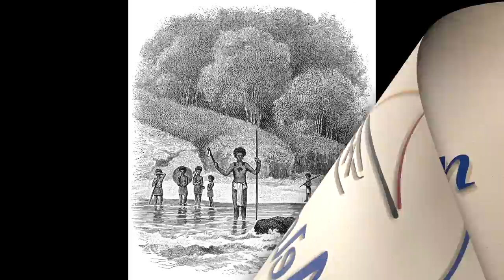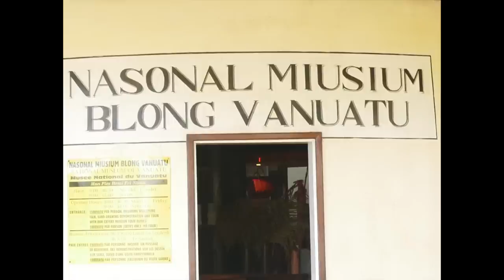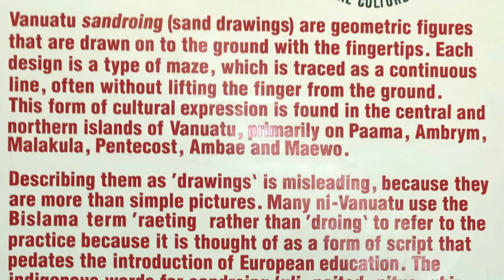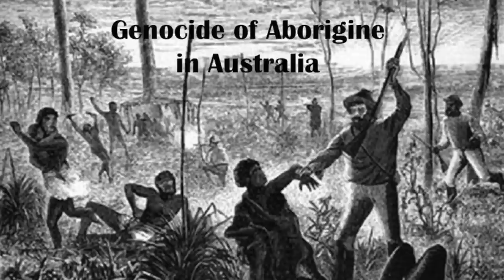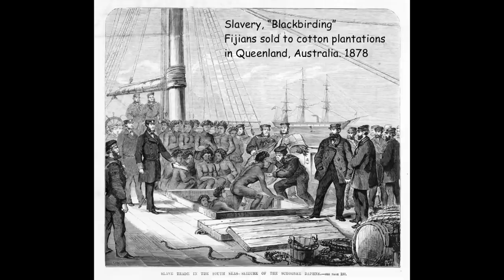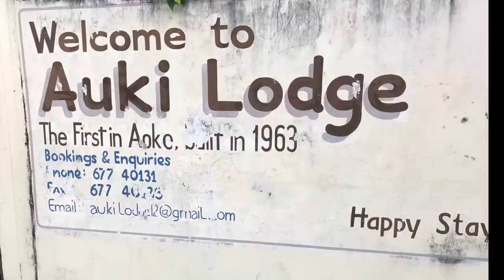Melanesian Africans; Fiji, Solomons, Vanuatu Okeyo Jumal, September, 2019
Skillful indeed, no compass, sextant or maps
 Known as the (Wayfinders) they navigated thousands of miles of ocean using their senses;
Sighting stars which weren’t always visible, winds, flight of birds, tasting the water for river freshness, smells of the sea, drift wood, seaweed and the one you might not want to try, testicle navigation. either sitting on the floor of the canoe and feeling vibrations or tying a coconut hairs to a small stone with the other end of the hair tied around the scrotum and slipping into the sea at the bow of the canoe; feeling the swells waves and currents for direction … And with those skills,  they hit their island destination of 1000’s miles … right on point!!

Solomon Islands, Melanesia
Black people with natural occurring blonde hair and light eyes! When Europeans first came across this “phenomenon”, they insisted it was the result of contact of European sailors from wrecked ships. I presume just like when black people appeared on Pacific Islands thousands of miles from Africa, they were of course from wrecked slave ships!! Lotta wrecks be happenin’!!
Now, the epicenter of archeological and biological (DNA) evidence centered in Melanesia shows that early waves of humans out of Africa reached New Guinea 50,000 years ago and by sailing catamorans, catamorans that carried twice the number of people as the Nina, Pinta and Santa Maria combined, they reached the Melanesian Islands 3,500 years ago. And as Melanesians will tell you, that’s 1,100 years before Jesus, before ancient Greece, before Rome and the European continent had yet to be a "invented"! Not ship wrecks, but all genes and DNA coded hereditary instructions were present in the African chrysalis of humans. That includes black complexion and blonde hair!